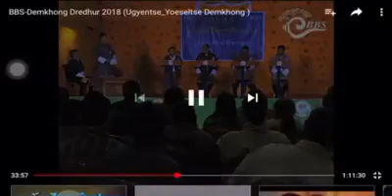An epic political debate in Bhutan (Na DemNgo Gatey Zhuni na)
A political debate between party candidates at Samtse